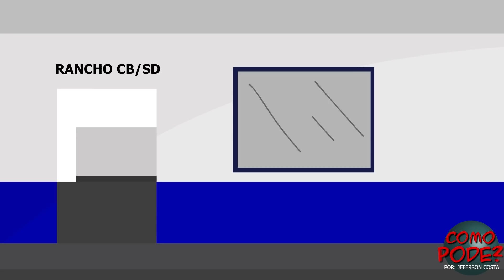RECRUTA BISONHO COMANDA ASPIRANTE!! EXTRA: FRANGO EXPLODIDO DO RANCHO!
Senhores, estou fazendo animações curtas e postando no canal pois o Youtube "penaliza diminuindo a entrega do vídeo" quem demora a postar, peço que assistam direto do youtube ou no facebook para ajudar o canal a crescer mais e mais!

"NÃO SEJA CHATO, O MILITAR É SUPERIOR A ZUAÇÃO!"

MELHOR CURSO PREPARATÓRIO PARA ESA PAPIRO FEROZ COM DESCONTO DE 200 REAIS:
Tô aqui animando senhores...me ajudem curtindo os vídeos aqui do canal e se inscrevendo!
Desde já obg o apoio!